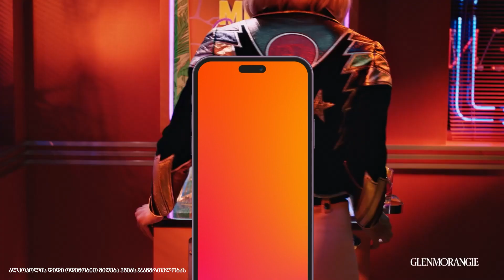Glenmorangie - გადაიღე ყველაზე ფერადი კადრი